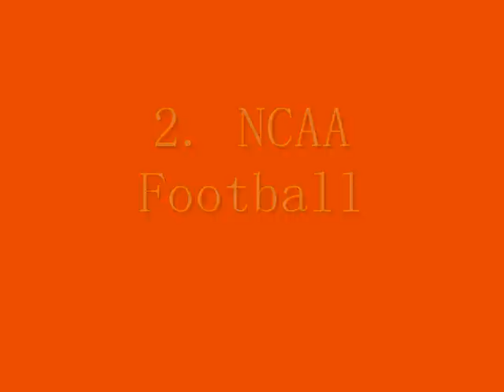10 Best Sports Games Series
My top ten picks for the best sports game franchises.